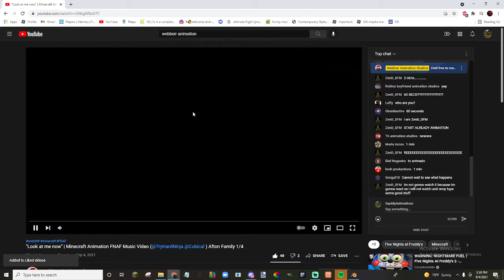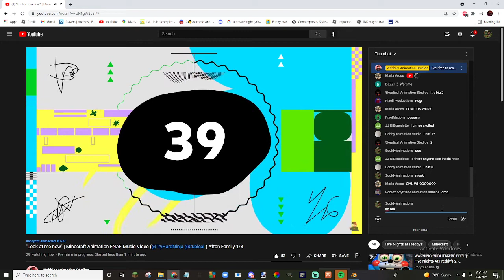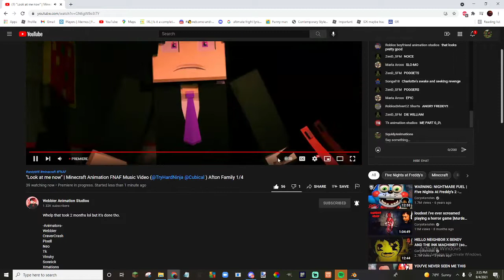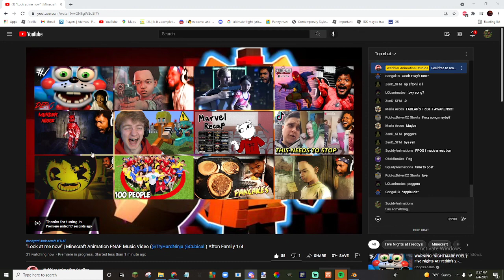Reacting To Webbiers Look At Me Now Animation